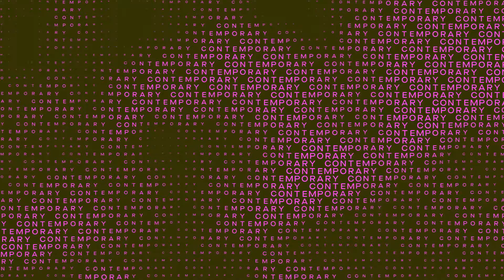STUDIO DUMBAR/DEPT® x Amsterdam Sinfonietta - Client case - 2019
Amsterdam Sinfonietta is an independent music ensemble with an international reputation, and a repertoire encompassing everything from baroque to contemporary music. Studio Dumbar has worked with Amsterdam Sinfonietta for well over a decade, and when it came to refreshing their visual identity they once again asked for our help. The aim: to reflect their true essence, creating a contemporary look and feel suitable for application across a wide range of printed and digital media.

Studio Dumbar was responsible for Amsterdam Sinfonietta’s previous identity. They kept that identity for approximately twelve years before realising they needed a refresh. The media landscape had changed and they needed to address how the brand communicates on all digital platforms.

The essence of Amsterdam Sinfonietta can be summed up in four keywords: quality, perfection, experimentation and innovation. They continually strive for excellence, performing classical music with a uniquely inventive spirit. The main theme of our strategy, metamorphosis, reflects the orchestra’s innate drive to create new experiences, as well as the fleeting, transformative nature of music itself.

A clear, confident logotype is supported by a flexible look and feel, with a strong personality and a particular focus on colour. Like music, colour can be fleeting, expressing a spirit or mood before changing. To communicate this notion, we created a custom code that transforms music into dynamic patterns (still and motion), made by repeating the brand’s AS acronym in an endless variety of configurations. This technology enables designers to create graphics that relate directly to a specific piece of music.

The technology–led concept to visualise music reflects the forward-thinking attitude of the Amsterdam Sinfonietta, contributing to an innovative, dynamic identity and reflecting its reputation on the international stage. They now have a more consistent brand that works across any type of media from print to digital.